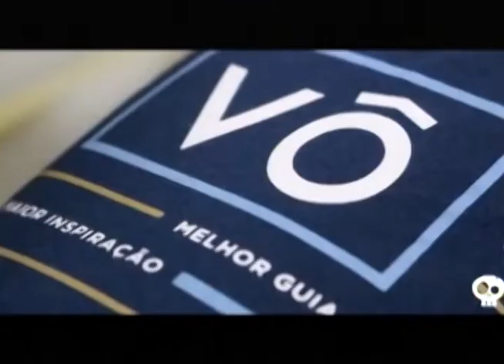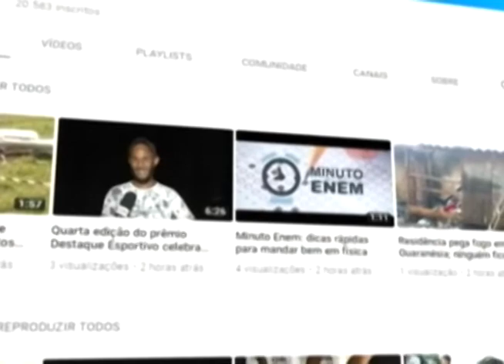TV Sul Esporte - 07/08/19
Tv Sul Esporte recebe convidados especiais, confira.